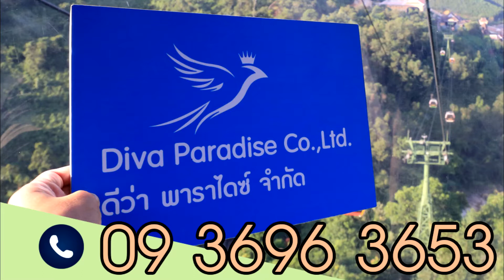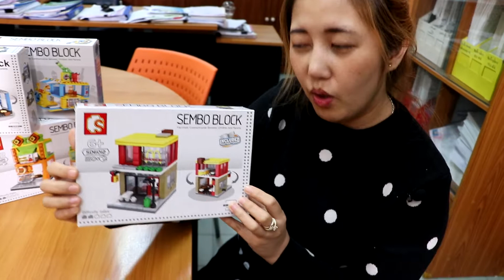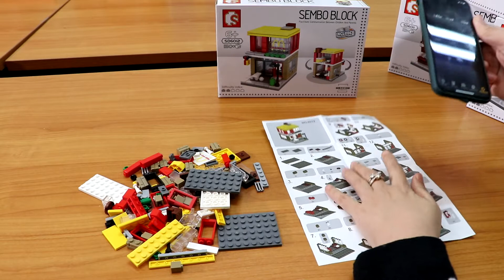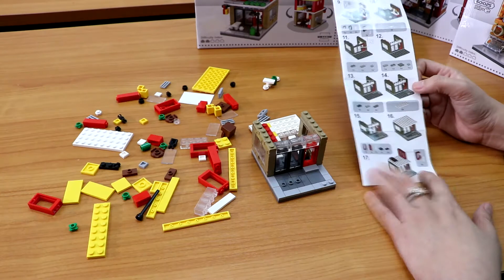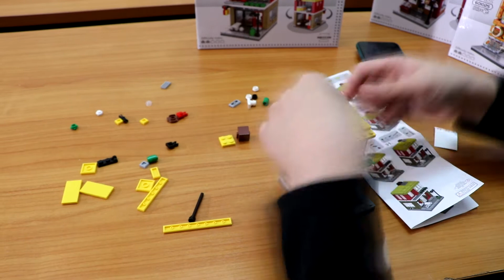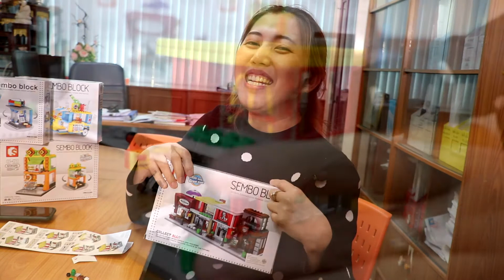ครูวาฮาได้ใจ ตอน"SEMBO BLOCK"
วิดีโอตอนนี้ครูวาเลนไทน์ อินทิยศ ไดนำเสนอ SEMBO BLOCK โดยนำมาต่อให้ชมกันเข้าไปชมกันได้เลย อีกช่องทางการติดตามของเราครับ